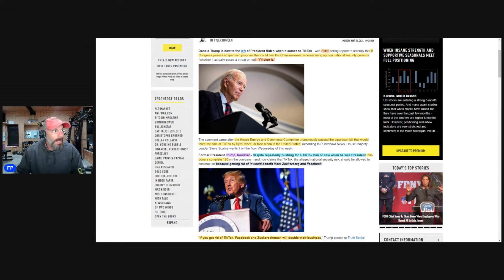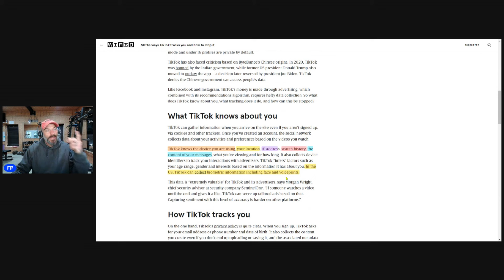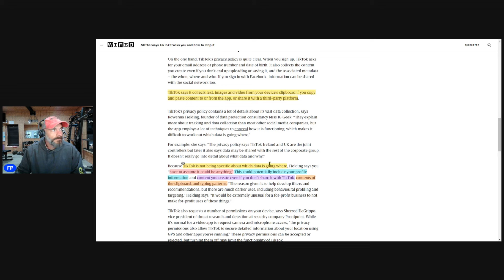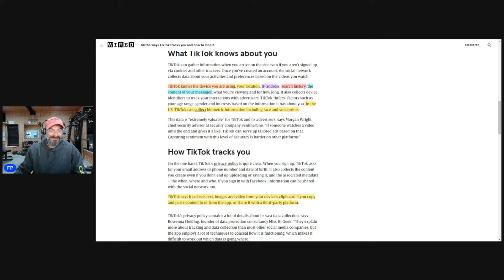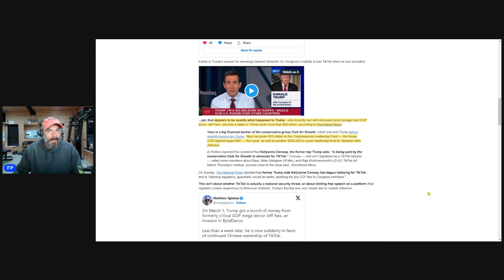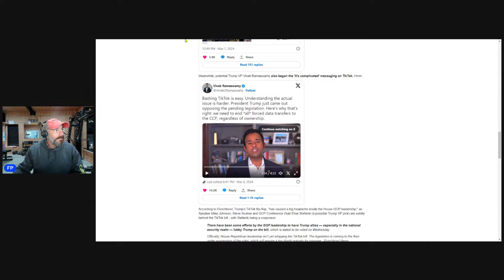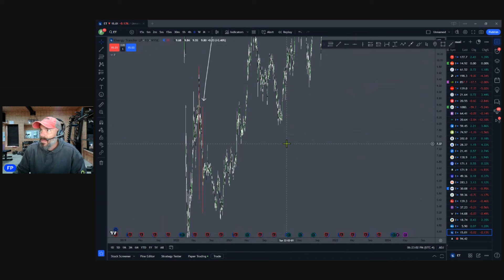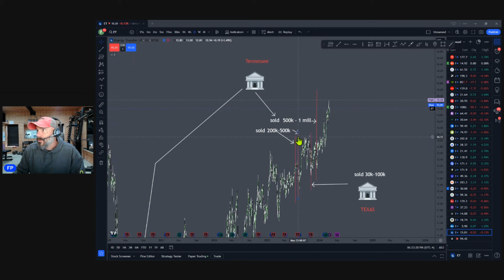Money changed Donald Trump's mind...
Donald Trump changed his mind about TikTok. Jeff YASS donates to Donald Trump and he also owns $30 billion worth of TikTok. Now All of a sudden Tick Toc is OK. Unbelievable

👉 For Gold and Silver Prices or to roll over your IRA/401K into precious metals, call/text Stacey @ she is a broker for Miles Franklin or email

Here's the link to J Bravo's course it comes highly recommended

Here’s the link to simplistic charts Joe’s course.
👇 highly recommended.

Hoosier Warrior Coffee
Great USA owned company started by a US Vet and GREAT coffee!!

👉Water filter & life straw and much more. including the 100 hour candles!
Here’s a link to Patriots Supply I have Been very impressed with their products

If you would like to share anything you see or know about with the community.

We are not financial advisors and everyone should due their own research... we just aim to bring value, information and even some of our life experiences to everyone.  Thank you,  Chris and Stacey